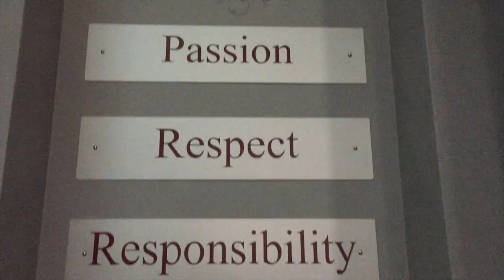Our Super WHPS Family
WHPS is ready for Term 2 2020. Our teachers have been preparing the WHPS Online Teaching and Learning program and look forward to welcoming everyone back to online school on Tuesday, 5 May 2020.